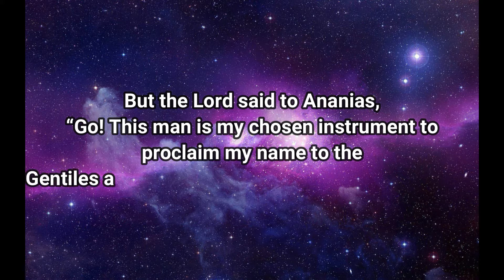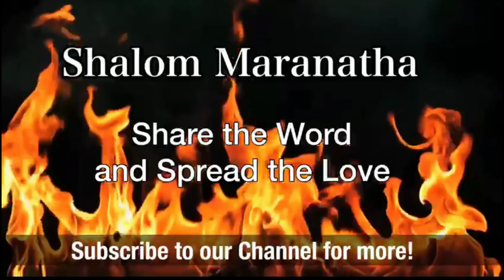Gods choice 25.01.2021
Did you know that Gods selection is so different from mans?. Learn
more…..